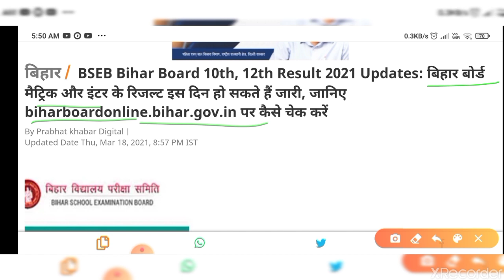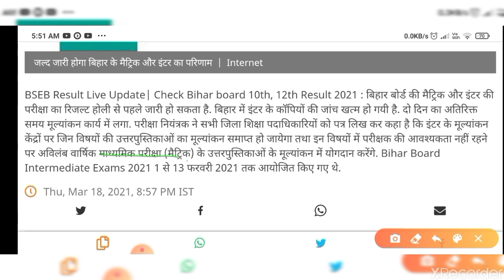खुशखबरी 🥰 Bihar Board 12th का रिजल्ट इस दिन होगा जारी l Bihar board 12th result 2021 | BSEB Result